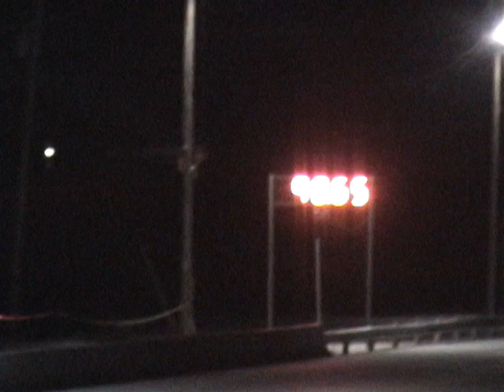White Nite vs. 350z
El Paso Motorplex
Clint, Texas
July 2009